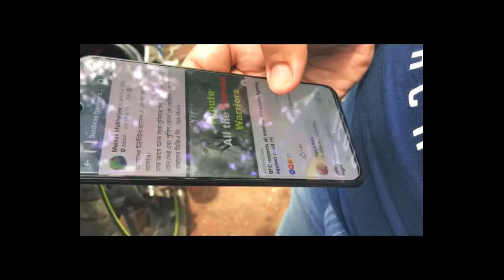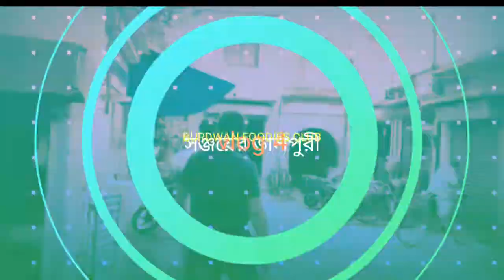Breakfast এ dalpuri in burdwan.sathe malpoya